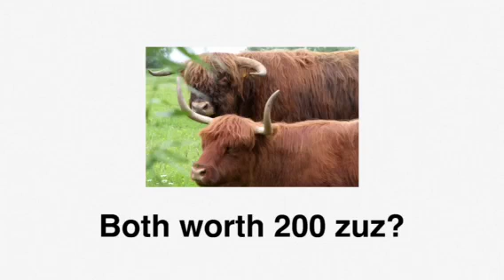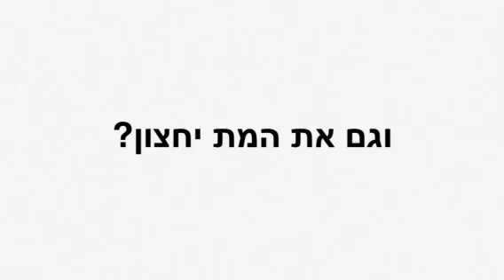Bava Kamma 3:9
Rabbi Fleischmann does Bava Kamma 3:9 for his 6th graders!